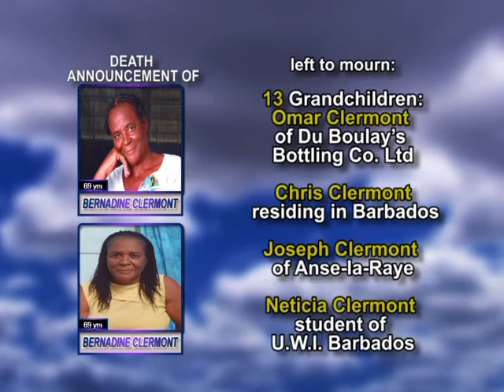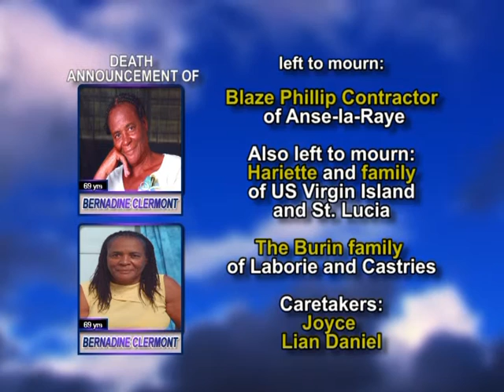Bernadine Clermont long 1